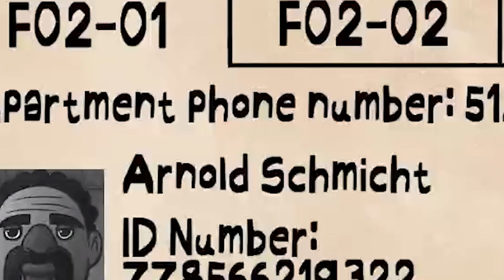CE N'EST PAS MES VOISINS !!! (ft. @bobomine ) | That's not my neighbour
Ce nouveau jeu à la mode semi thrill semi-horreur That's Not My Neighbour nous a intrigué donc BoboMine et moi avons décidé d'y jouer aujourd'hui !
On joue le rôle d'un portier pour stopper les doppelgangers, les sosies qui veulent entrer dans l'immeuble pour nous tuer, et on les élimine à l'aide de notre cher MICHMICH !!!

👍 Lâche le pouce bleu si ça t'a plu !
⭐ Partage et commente pour qu’on monte en référencement ! We are all stars !